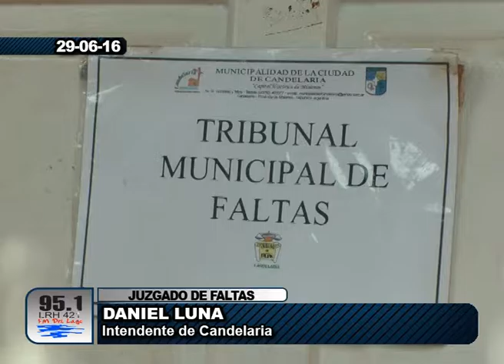Daniel Luna - Comerciantes - Juzgado de faltas